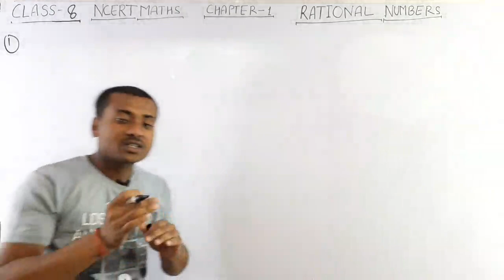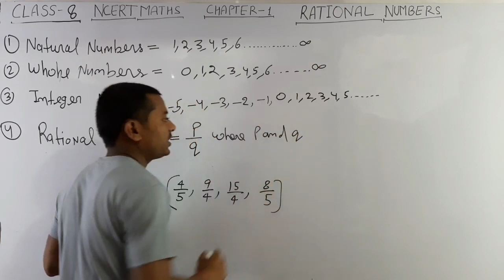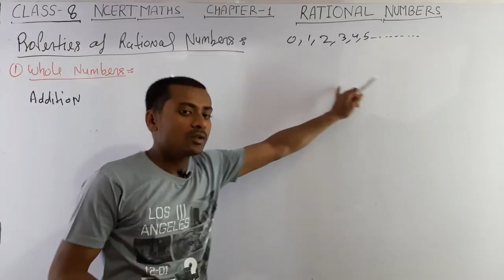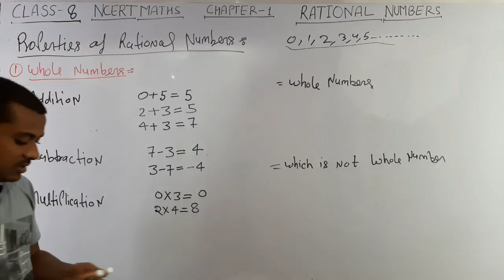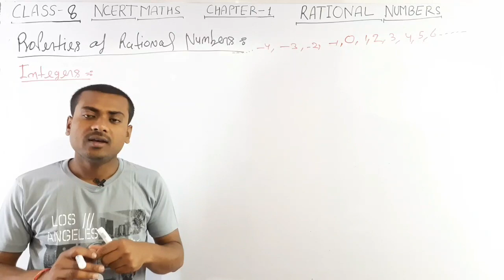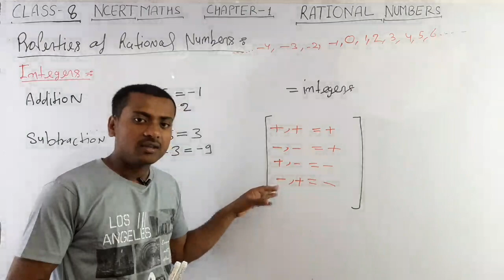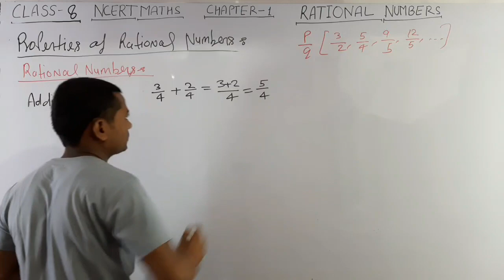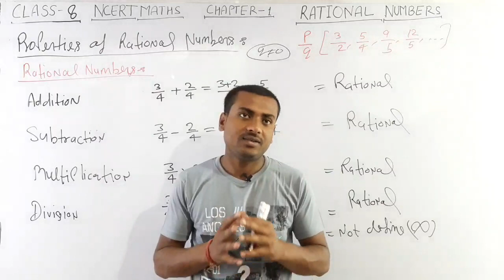Cbse/class 08 math/chapter 01/Rational Numbers/ INTRODUCTION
Rational number introduction/ class 08